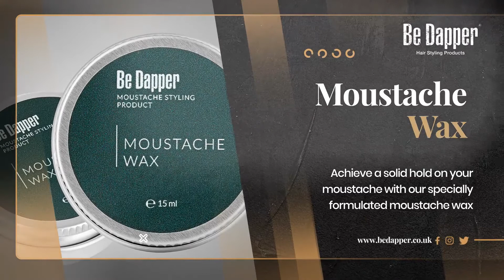Our Products will Make you Look Fabulous | Be Dapper Hair Styling Products | bedapper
Here at Be Dapper our mission is simple – provide you with the products and tools you need
to take your hair to the next level. So you can Be Dapper.

Welcome to Be Dapper. We are a UK based men’s hair styling brand dedicated to producing
and providing styling products for those with short to medium length hairstyles.

Our premium, high quality grooming and styling products are easy to apply and specially
designed to fit seamlessly into your existing hair care routine. However, our loyal customers
are not the only ones we care about, all of our products are cruelty free and SLS Free and the
majority of our packaging is widely recyclable and made from sustainable materials. Did we
mention that we’re based in the UK? We make and sell our products from right here in
London and use natural and ethically-sourced ingredients!

Everything from our grooming clay to our beard shampoo has been quality checked and
approved by professional barbers and salons ensuring we are providing you with the best
possible quality.